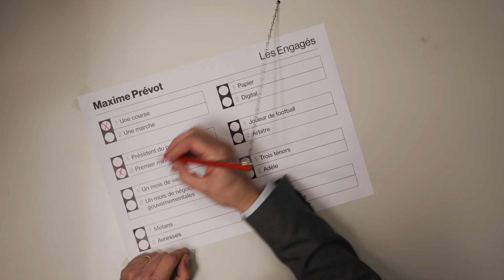Let's Talk Elections - Stemhokje - Maxime Prevot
Envie de savoir comment Maxime Prevot (@lesengages-mouvement) est intervenu lors du débat avec Pieter Timmermans, patron de la FEB ?